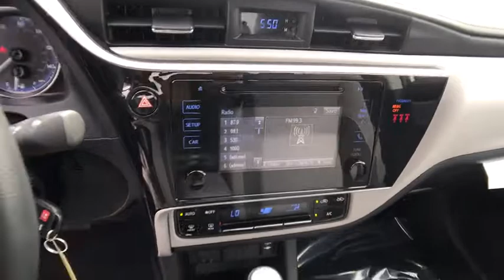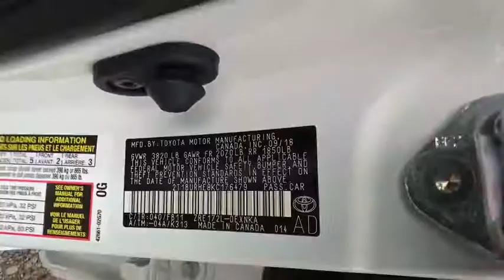2019 TOYOTA COROLLA Northern California, Redding, Sacramento, Red Bluff, Chico, CA KC176479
SUPER WHITE NEW 2019 TOYOTA COROLLA available in Northern California at  Lithia Toyota of Redding. Servicing the Redding, Sacramento, Red Bluff, Chico, CA area.

250 E. Cypress Ave.

LE trim, SUPER WHITE exterior and ASH interior. CARPET MAT PACKAGE (TMS), iPod/MP3 Input, Bluetooth, Back-Up Camera. Warranty 5 yrs/60k Miles - Drivetrain Warranty; CLICK NOW!br /br /KEY FEATURES INCLUDEbr /Back-Up Camera, iPod/MP3 Input, Bluetooth MP3 Player, Keyless Entry, Remote Trunk Release, Steering Wheel Controls, Child Safety Locks, Heated Mirrors, Electronic Stability Control. br /br /OPTION PACKAGESbr /CARPET MAT PACKAGE (TMS) carpet floor mats & trunk mat. Toyota LE with SUPER WHITE exterior and ASH interior features a 4 Cylinder Engine with 132 HP at 6000 RPM*. br /br /WHY BUY FROM USbr /Our commitment to treating you in a neighborly fashion extends from our inventories and auto repair service to our no-frills, easy-to-comprehend auto financing. This comes not only in the form of car loans and leasing service for drivers from Redding, Chico, Red Bluff and Shasta Lake, but a tenacious spirit dedicated to getting the flexible terms you deserve. Please feel free to explore our entire site and see all of the products, services, and pre-buy car research we have to offer. br /br /Horsepower calculations based on trim engine configuration. Please confirm the accuracy of the included equipment by calling us prior to purchase. br /